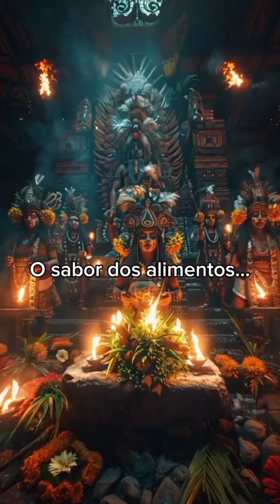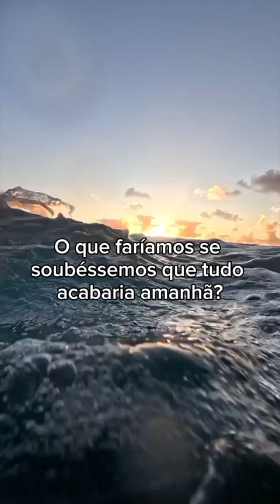Mentalidade, Motivação, Lei da Atração para Sucesso e Prosperidade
👉🏻 Curso de Meditação Guiada: aprenda a viver sem ansiedade e estresse
👉Afirmações Positivas e Mantras para Prosperidade:
📚 Livro para Colorir Anti estresse. Mandalas para Relaxar. Vol 1

📚 Livro de Pompoarismo Inteligente: Ginástica Intima. Curso em PDF
⚜️Curso de Pompoarismo com Exercícios na prática: 365 dias de treino sem aulas teóricas e sem uso de acessórios!
📚 Livro Orgasmo Terapia: Terapia Sexual para mulheres com dificuldades de ter Orgasmos

⚜️Curso Você Inesquecível na Cama: Coaching do Amor e Arte da Sedução
⚜️Curso O Segredo do Sexo Oral 2: Garganta Profunda e Kung Fu da Boca

💰Sex Coach: Seja Professora de Arte da Sedução, Técnicas de Feminilidade e Autoestima